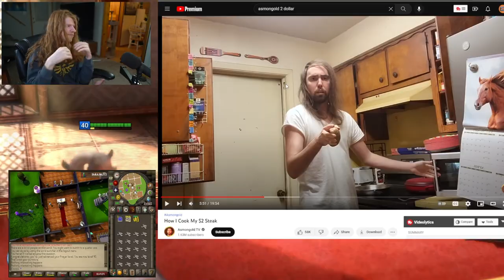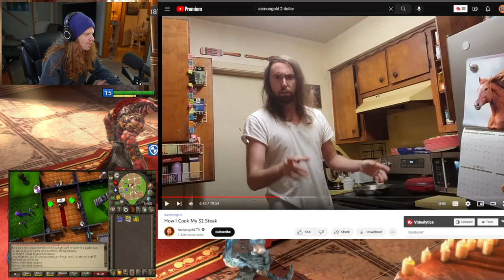How I Cook My $2 Burger